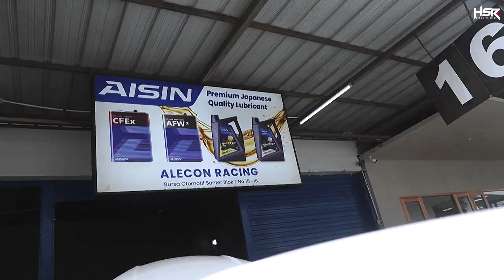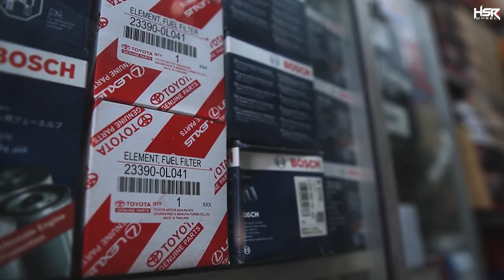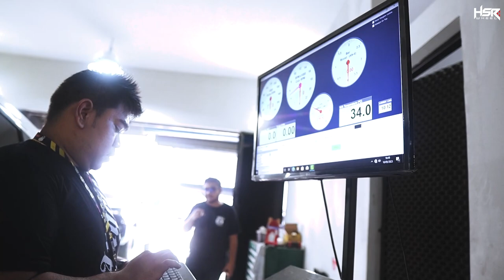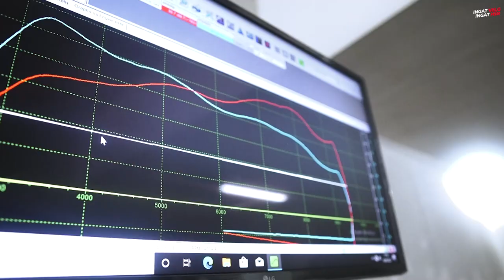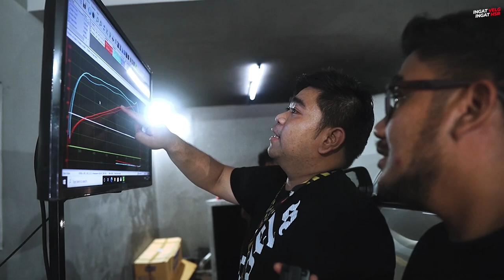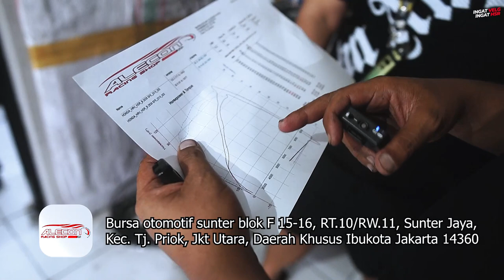Remap + Dyno Tuning HRV Project Tembus 103HP!